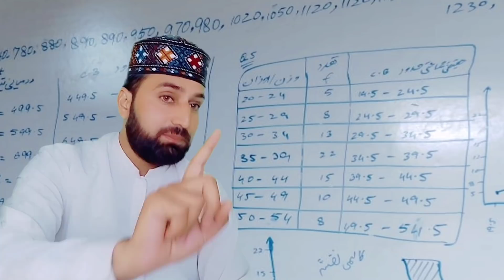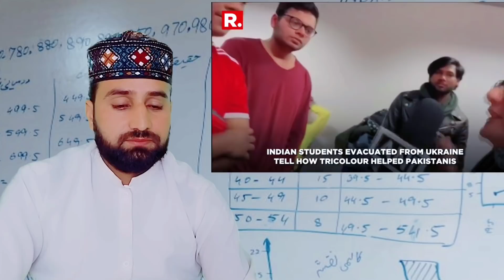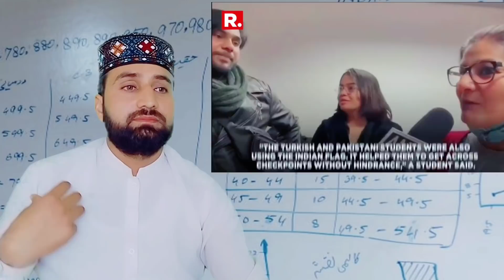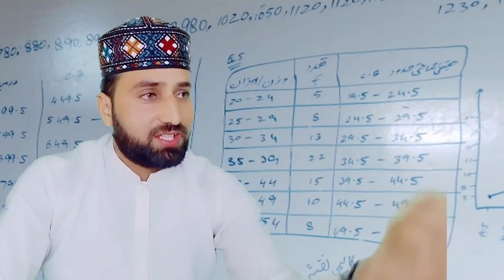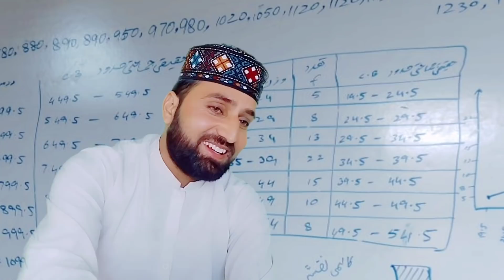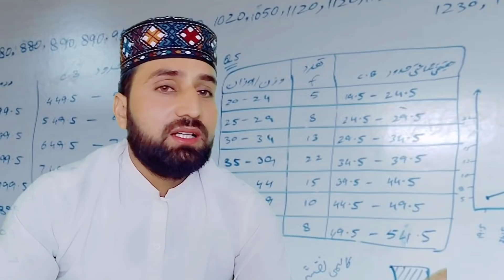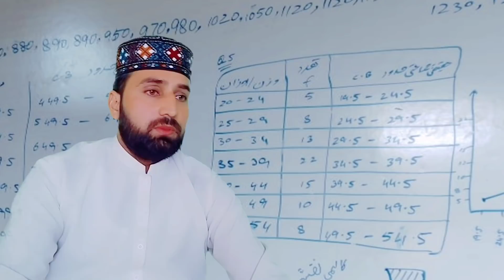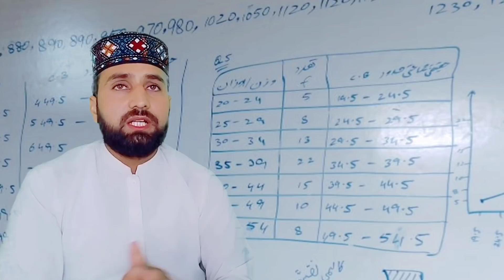India's Tiranga Helps Pakistani & Turskish Students Escape Ukraine Amid War With |PAKISTAN REACTION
THIS VIDEO IS ABOUT   India's Tiranga Helps Pakistani & Turskish Students Escape Ukraine Amid War With Russian
ZAMI Chaudhary Instagram :
pakistanreaction jumbo reaction